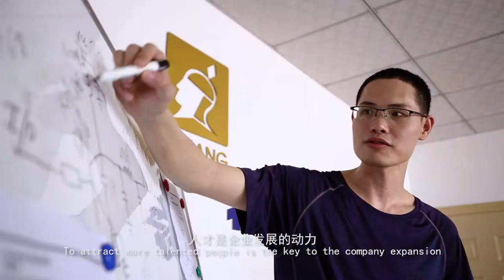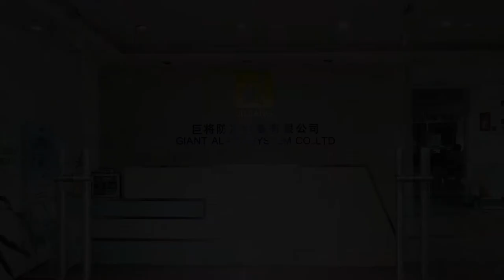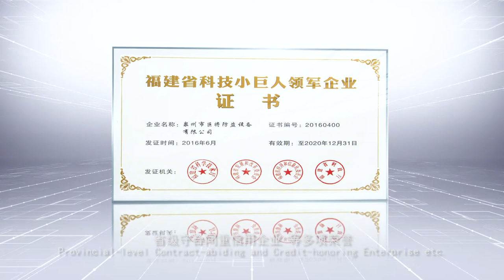Giant alarm system company instruction video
Giant alarm system company